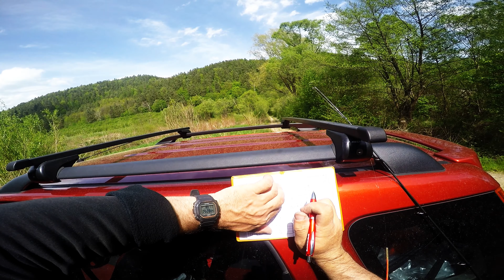Rybník , potok 11.5.2020